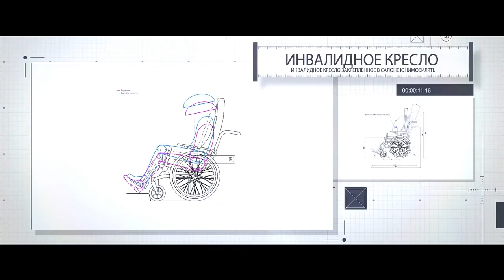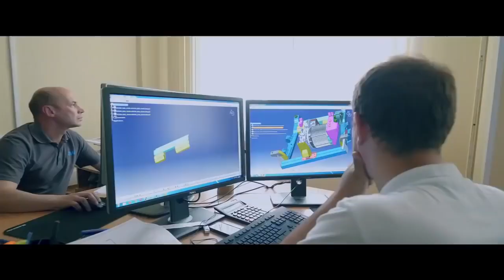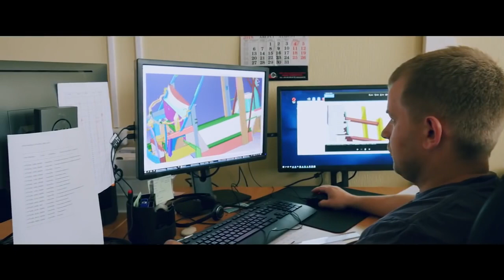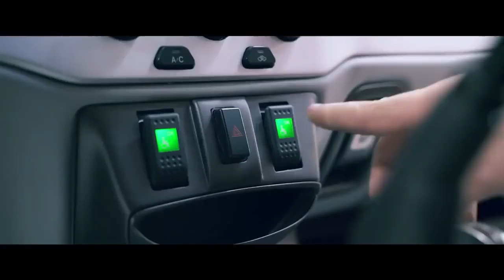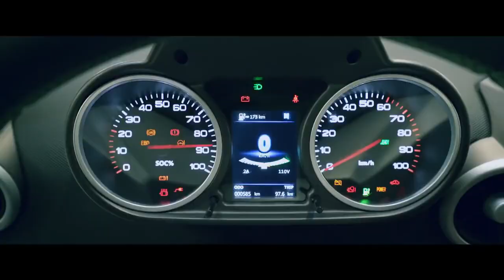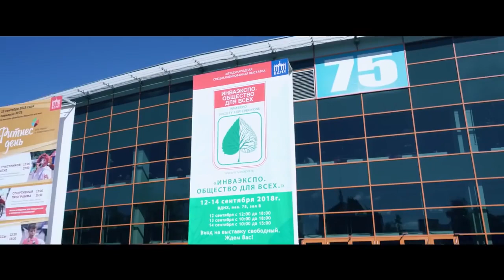SkyWay - Юнимобиль для людей с ограниченными возможностями